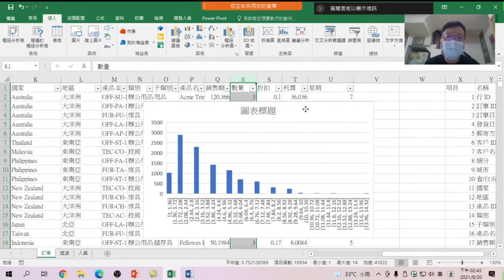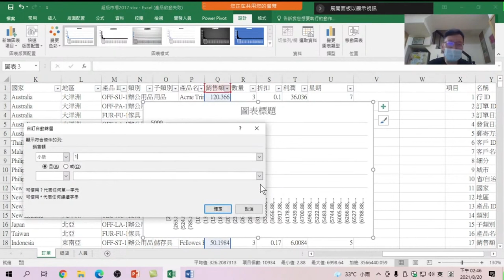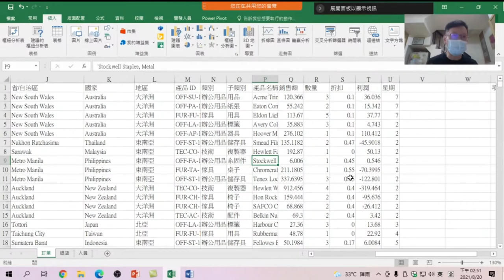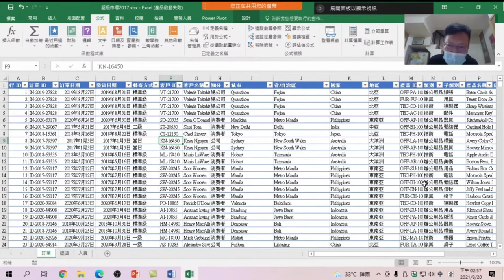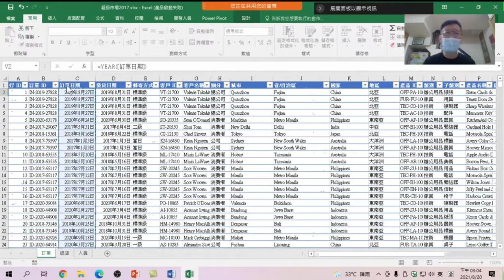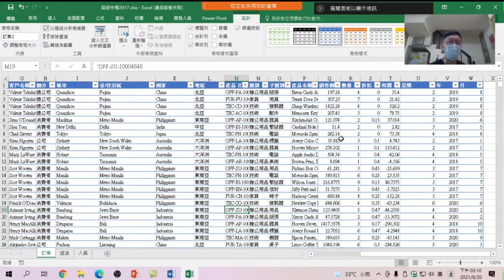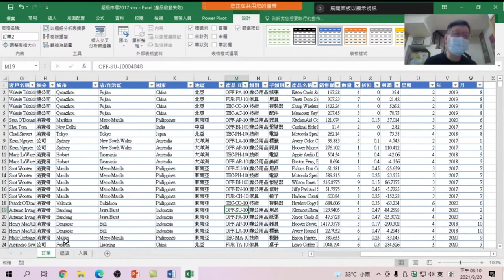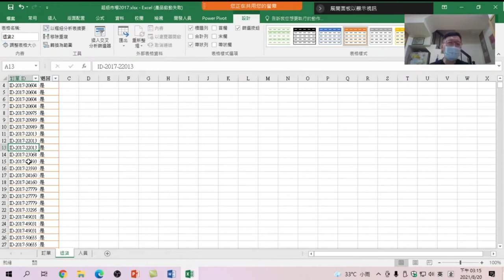數字資料檢查 & 資料表格的運用篩:05 利用【格式化為表格】將表格定義名稱06 函數【Year】取出日期中的年07 函數【Month】取出日期中的月【用Excel做數據分析】02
【課程大網】
00:00 數字類型的檢查
00:39 次數統計長條圖,看數字的頻率
01:30 圖表中顥示數值
01:50 篩選過濾不要顥示的條件
04:20 如何使用OFFICE小幫手,找到要的功能
05:30 利用【格式化為表格】將表格定義名稱
06:20 名稱管理員檢查是否有名稱重覆
07:55 函數【Weekday】檢查日期資料的星期
09:13 函數【Year】取出日期中的年
10:00 函數【Month】取出日期中的月
10:50 將定義好的表格名稱轉為範圍
12:00 製作退貨表格

利用在Excel +安裝Power Pivot + Power View l來做數據分析及做出互動式商業圖表及儀表板。資料分析目的，瞭解資料轉置與樞紐的差別。轉置的使用時機，使用功能操作，不用寫複雜函數，相信人人都可以理解。